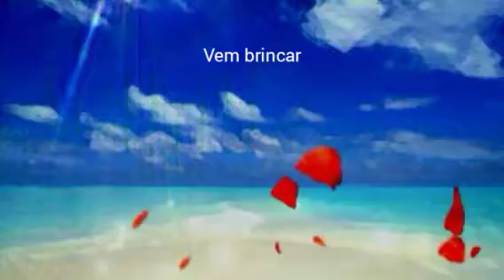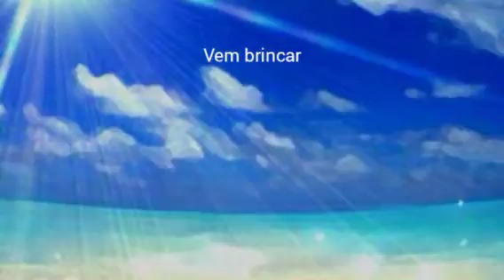Vem brincar BGA